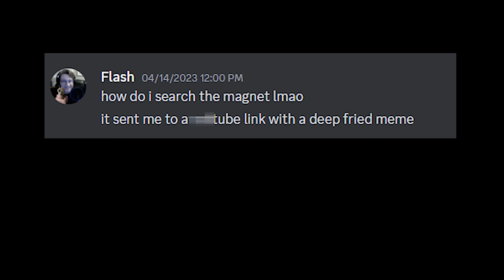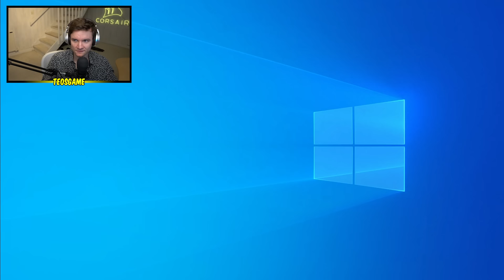Flash, let's play FPS Chess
Grandmaster Flash vs Elo 100 Teo in the best chess game ever made

0:00 - Flash and Teo have some *issues*
2:32 - Time for FPS Chess
3:45 - Meet Rook
5:47 - The King comes in
7:32 - King vs Rook
8:10 - Rematch of Rage
11:56 - New SHINY weapons